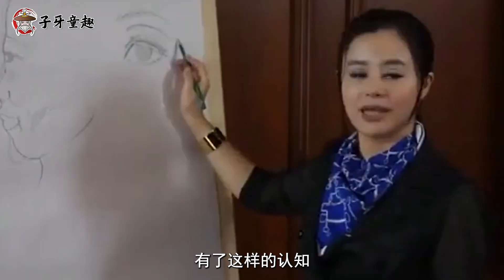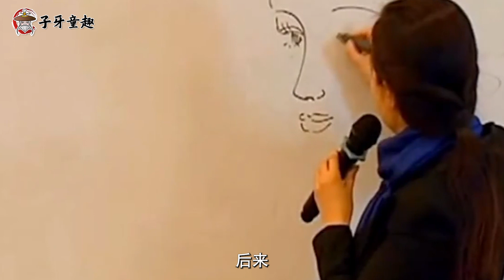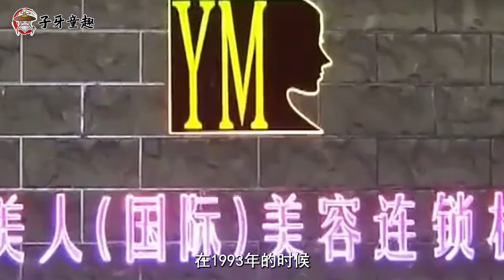中国医美巨头于文红，靠医美发家赚47亿，52岁嫁小20岁欧洲男模！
她虽然出身寒门，却凭借着自己的努力，一步一步创立了属于自己的商业帝国，不仅成功把公司规模拓展到了海外，而且一年的收入也达到了惊人的四十七个亿。甚至，她现在还有一位比她小了二十多岁的男模丈夫，在许多人的眼中，她就是货真价实的人生赢家，那么这一切到底是怎么做到的呢？如今的她又过着怎样的生活呢？本期的子牙童趣创始人观察就带你一起认识一下这位不一般的女富豪，于文红，看看一路走来，她都经历了些什么。